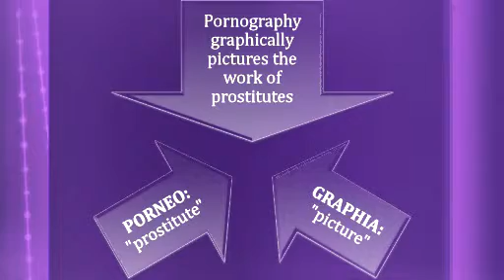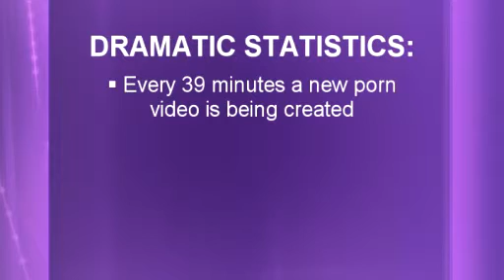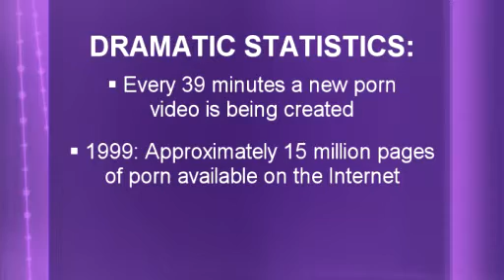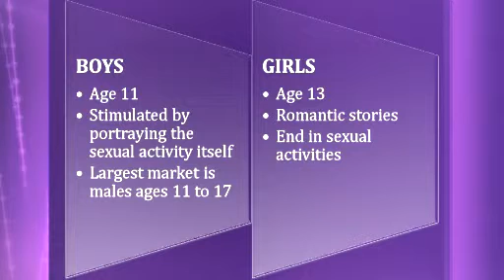Lesson 309 Preview